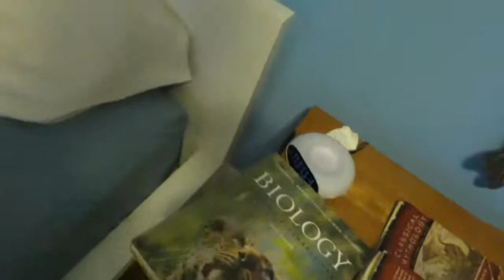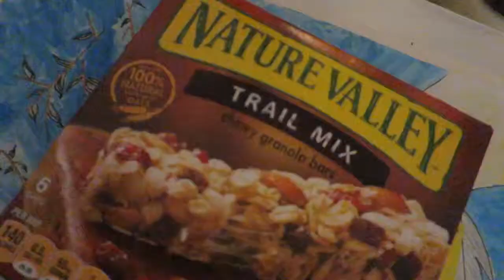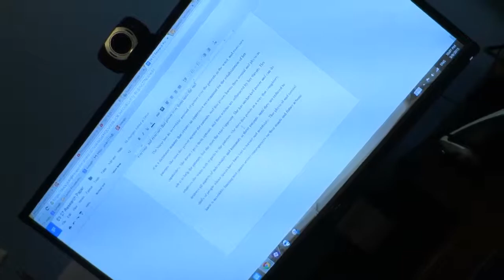Attack on Summer | Vlogging | Ep. 24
Hey-lo!
I've been posting a ton of vlogs lately, but I'll be sure to start making some other videos for you all as well!
This is just a late (ish) night chat about stuff that I've been up to!
Hope you all enjoy, and see y'all next time!